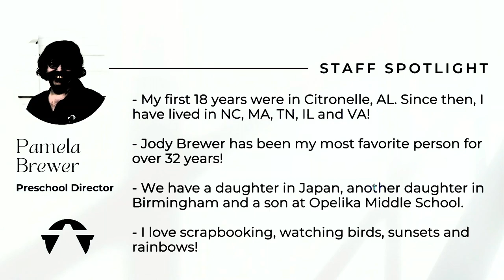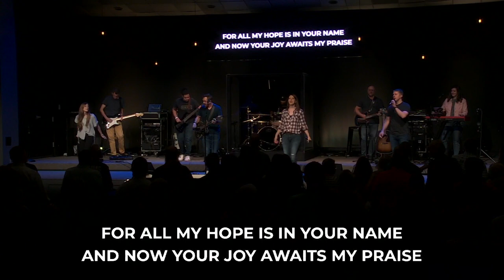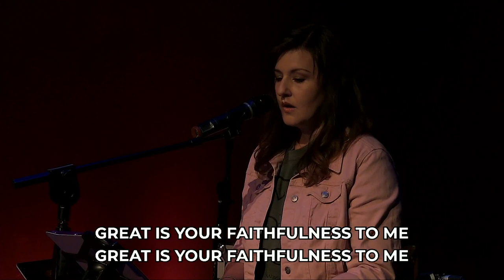FBCVO Contemporary Service 9:45 - August 28,2022